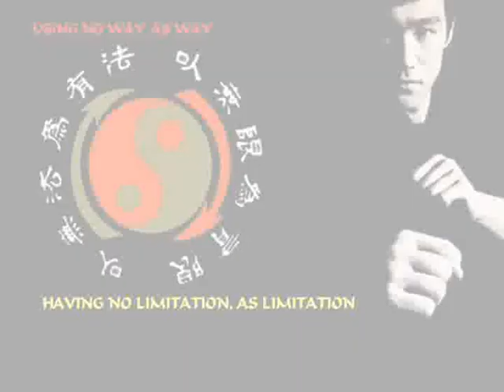bruce lee Tribute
just a video i made for bruce lee